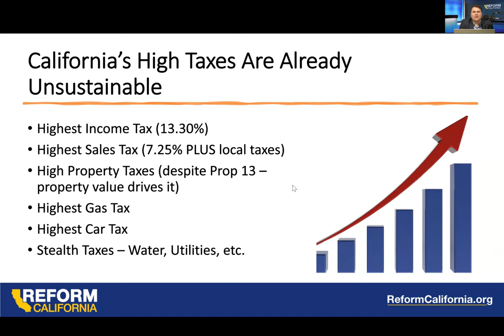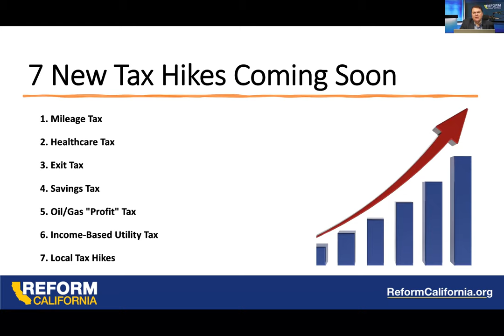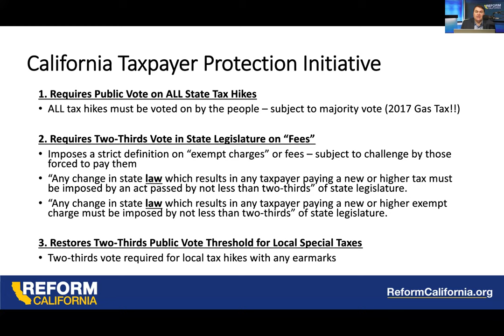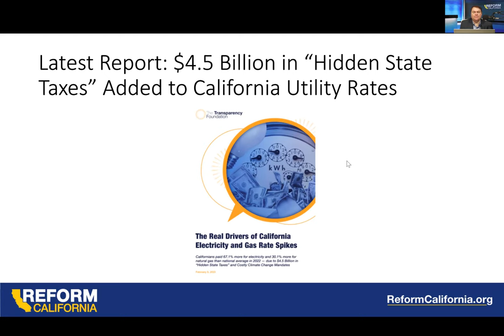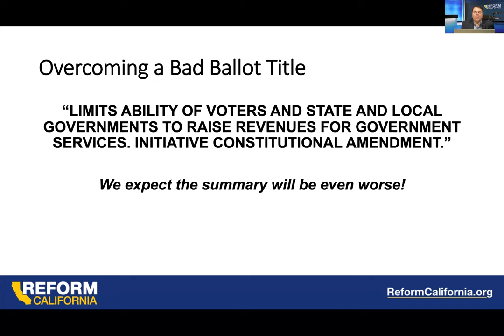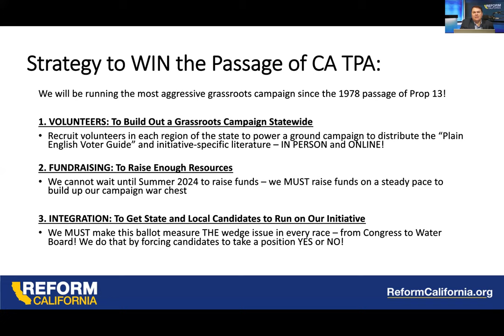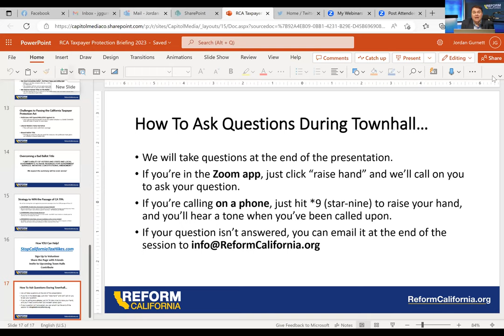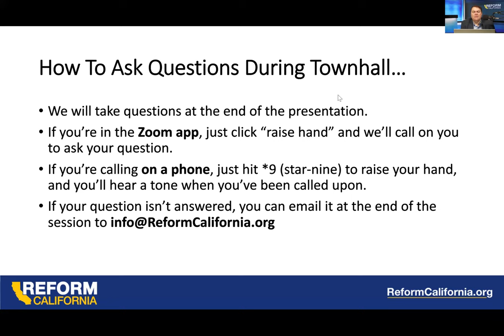Online Briefing: The CA Taxpayer Protection Act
Watch this briefing from Reform California Chairman Carl DeMaio on how we are waging the campaign to WIN the YES VOTE in 2024 to block unfair and costly tax hikes!

Californians already pay the highest taxes in the country, but Reform California Chairman Carl DeMaio is fighting to change that by forcing a statewide vote on the California Taxpayer Protection Act — a ballot initiative that will appear on the November 2024 statewide ballot that would make it harder for state and local politicians to impose costly and unfair tax hikes in the future.

DeMaio and Reform California volunteers helped collected the 1.4 million signatures to place the California Taxpayer Protection Act on the ballot.  Now we must prepare for the campaign to win the YES vote on this landmark tax reform proposal!

Once passed, the “California Taxpayer Protection Act” (CTPA)will supersede and nullify many of tax hikes imposed by state and local politicians after January 1, 2022 - and it would close loopholes politicians have exploited in recent years to impose tax hikes. That nullification provision would immediately produce tax savings for Californians.

The measure would also strengthen the requirement that local tax hikes must receive two-thirds voter approval to go into effect. In addition, the measure would combat false and misleading ballot titles currently used by state and local politicians to deceive voters into voting for ballot items that contain hidden tax hikes.

Watch the briefing on how we are waging the campaign to WIN the YES VOTE – and what you can do to help!